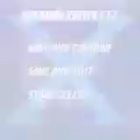The Geohound's Mega Man Retrospective: MMXTreme C. Penguin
More enemy filled than the SNES version, but otherwise is much easier.  Penguin on the other hand is more annoying due to him gaining a second set of invincibility frames (when he creates the statues.)